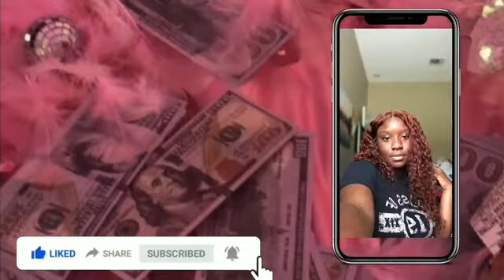SEAFOOD BOIL/MUKBANG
HEYYYYY Y'all I hope y'all liked the video this was my brothers first time making a seafood boil and when I tell y'all it was BOMB it was soooo good but Anyways make sure you like, comment and share and also click the link and go listen to my cousin song he won't disappoint at all PERIODT but anyways comment some more video ideas for next week

DoeDoe G-Moonlight

Q&A
Camera- iphone 11
Edit- imovie
From- Texas
Age: 18